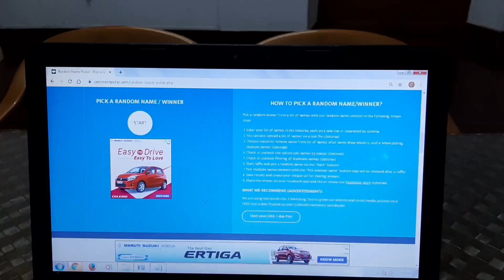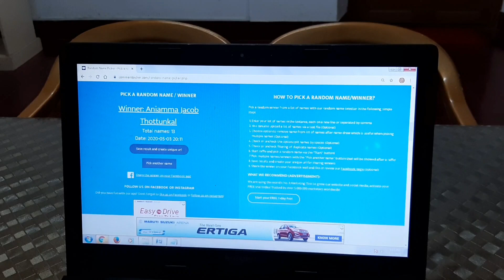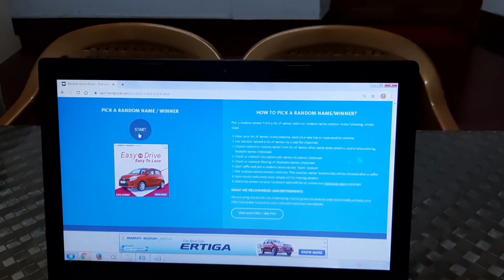Break the logos V | Winners | Survive 2020